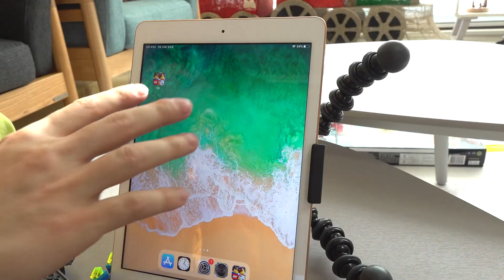레고 닌자고 악당한테 빼앗긴 키-타나를 되찾아라! 뉴욕이랑 놀자 LEGO NINJAGO 2020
★ 뉴욕이랑 놀자 SNS ★
제품 정보
레고 닌자고 71710 닌자 튜닝카
레고 닌자고 71711 제이의 사이버